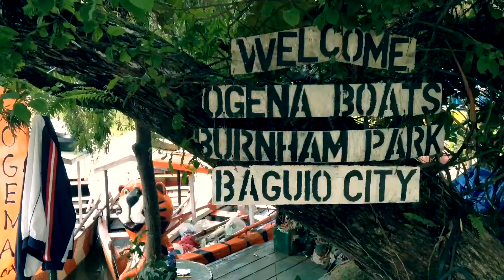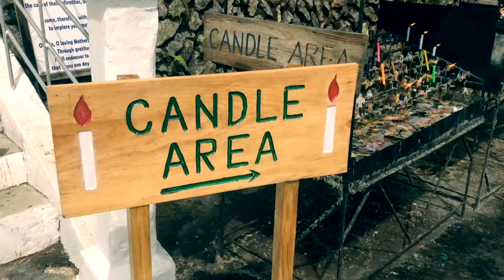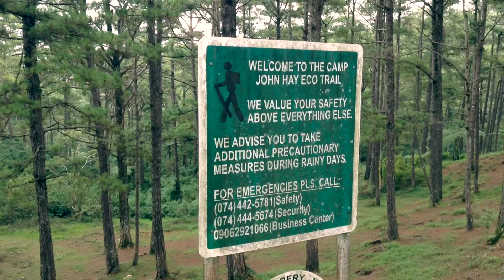Baguio City 2017 "Summer Capital of the Philippines" (Travel) | Bon Lirasan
++ DESTINATION ++

Burnham Park
The Mansion
Wright Park
Lourdes Grotto
Queen of Angels
La Trinidad Strawberry Farm
Camp John Hay
Lions Club of Baguio
Kennon Road

++ MUSIC ++

Monkey Bars

++ Equipment++

iPad Mini
iPhone 5s